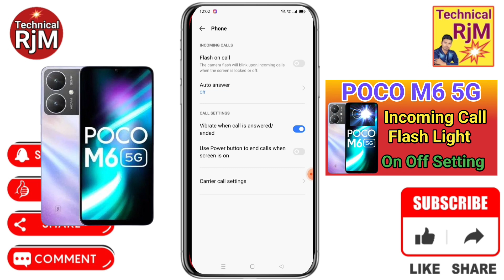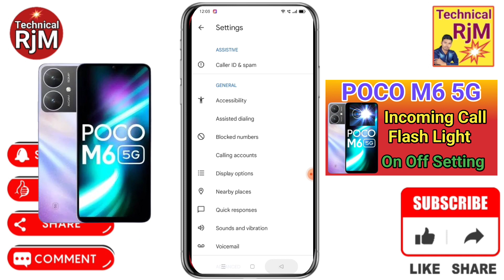POCO M6 5G Flashlight On Incoming Call | How To Call On Flashlight POCO M6 5G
About Video.POCO M6 5G Flashlight On Incoming Call How To Call On Flashlight POCO M6 5G

Queries Solved
POCO M6 5G mein Flashlight Setting Kaise kare,
How to enable flashlight Setting in POCO M6 5G,
POCO M6 5G Flashlight settings,
Flashlight Setting in POCO M6 5G,
POCO M6 5G call setting,
POCO M6 5G flash On call,
POCO M6 5G auto flashlight Setting Kaise kare,
POCO M6 5G Flashlight ko Kaise enable kare,
Flashlight in POCO M6 5G,
POCO M6 5G Flashlight On Incoming Call,
How To Call On Flashlight POCO M6 5G,